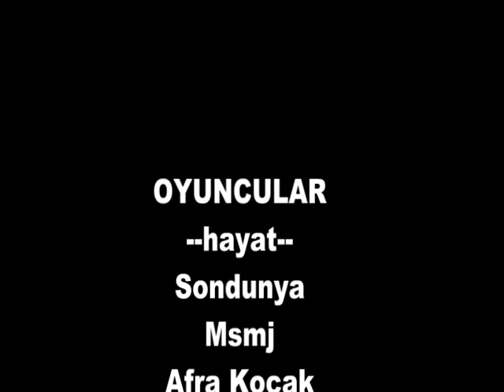8 Mart Dünya Kadınlar Günü Özel Video Film Afra Koçak Sanalika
8 Mart Dünya Kadınlar Günü Özel Video - Film Afra Koçak Sanalika
Oyuncular:Afra Koçak,CombatReport,--hayat--,Sondunya,Msmj,SupriseLovee,Lollpop...